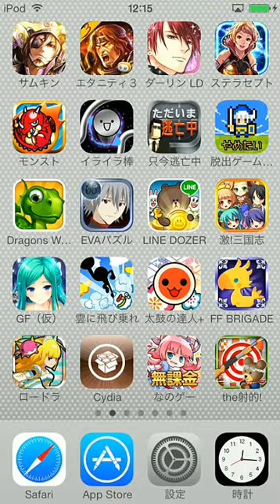只今逃亡中のゲームだな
この動画と似たような動画は下記です＾＾

【ゲーム実況】iphoneアプリ『ただいま逃亡中』やってみた！part1 人気の無料iphoneアプリ
【ゲーム実況】2ndステージクリアなるか！？『ただいま逃亡中』やってみた！part3！
【ゲーム実況】 iphoneアプリ『ただいま逃亡中』やってみた！part2！人気の無料iphoneアプリ